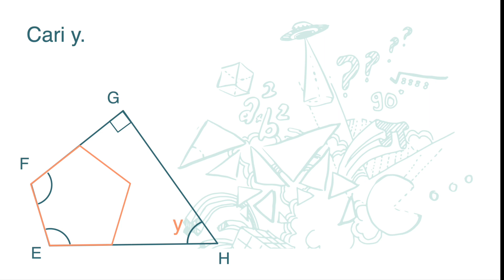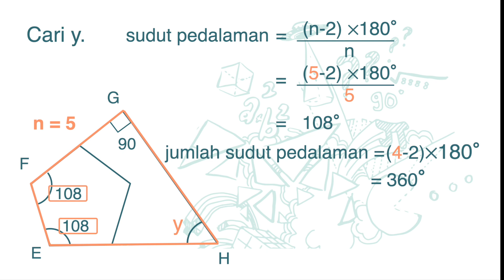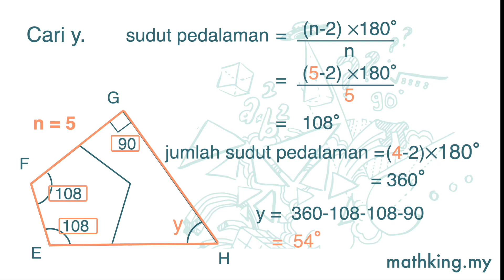Tkt 2(BM) Bab 4 (V9.1) Soalan Lebih Susah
PT3 Maths Tingkatan 2 Bab 4 Poligon